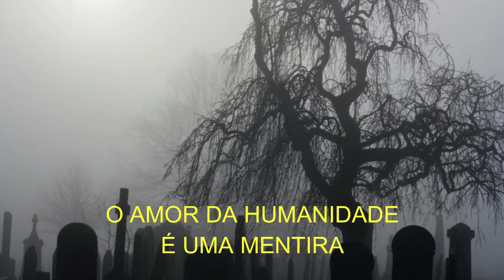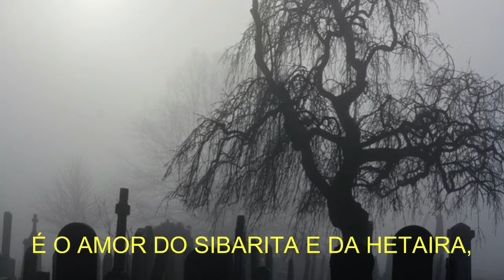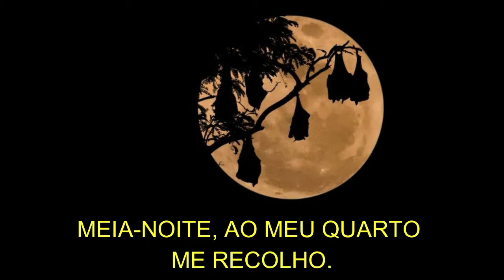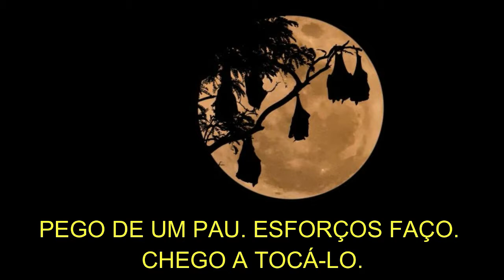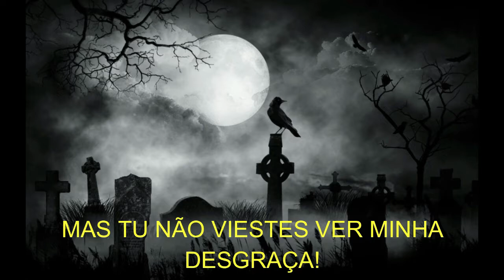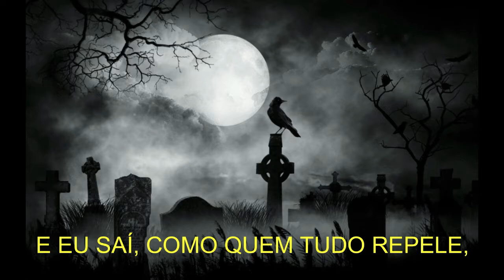POESIAS POPULARES DE AUGUSTO DOS ANJOS - LÍRICA - Blog Mortalha | Mortalha Takes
Neste vídeo declamo algumas poesias deste artista, que soube usar as palavras de acordo com suas necessidades, Augusto dos Anjos segue encantando até hoje um público tanto jovem quanto mais velho mundo à fora. Recomendo o uso de fones, ouça, deixe o sentimento fluir e reflita juntamente com as palavras.

Conheça minha coletânea literária independente e baixe gratuitamente as obras em versão digital, há também um canal desse projeto: